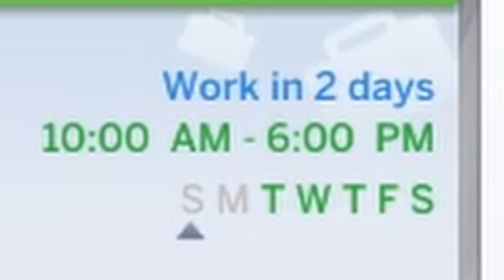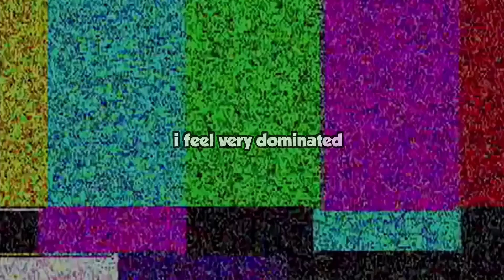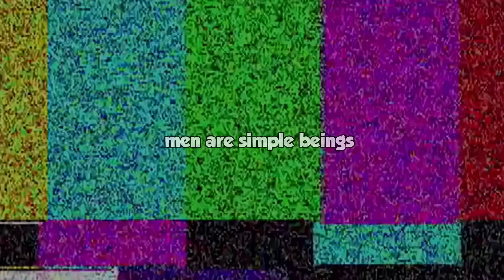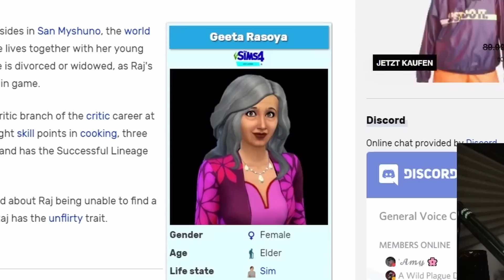I Became The Ultimate M1LF Hunter...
Today Tommy is going to be trying a new challenge to his legacy, this time it's going to be a Sims 4 challenge.
This challenge will start off with finding a girl for his desperate Sims, but slowly turn into a love triangle when Tommy starts dating old women...

This beautiful Sims 4 story is about a young Tommy who is trying to make the best out of his career that he can.
That career obviously being a HOI4 streamer and esports overlord.
But throughout his normal, every day routine, Tommy will find a girl of his dreams.
As he is dating the girl of his dreams, he realizes that it's a struggle.
He is uncertain if she likes him back.
But then the dating turns into a love drama when an old woman comes and makes Tommy realizes he's been lost until now.
What will happen next? Well I guess you will have to find out in the video!